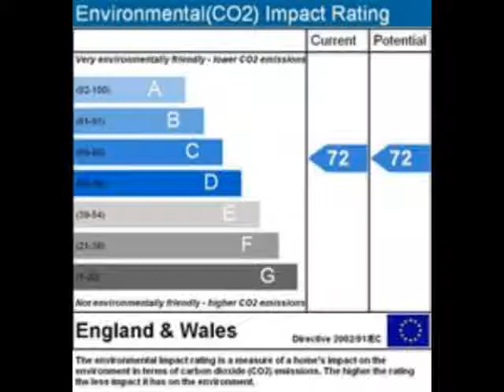Property For Sale in the UK: London 269995 GBP House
UK Property For Sale in London - FULL DESCRIPTION BELOW

+ REF#2819780
+London
+269995 GBP
+House
+3 bedroom(s)

As the sellers preferred sole selling agents, David Daniels are
delighted to offer for sale this 3 Bedroom houselocated in a sought
after area, close to Stratford Station, local shops and amenities. The
property comprises of 3 bedrooms and bathroom to the 1st floor with
additional w/c to the ground floor. the property also boasts a 40ft
approx rear garden with rear access.
ENTRANCE VIA Front door to:
HALLWAY Radiator, Stairs to first floor, door to:
GROUND FLOOR W/C Low level w/c, wash hand basin
KITCHEN KITCHEN 4.06m(13'4'') x 2.57m(8'5'')Range of wall and base
units, window to front, wall mounted boiler, integrated oven/hob with
extractor hood, pluming for washing machine, single sink/drainer with
mixer tap, laminate floor covering.
LOUNGE LOUNGE 4.65m(15'3'') x 4.09m(13'5'')Window to rear, Radiator,
understairs storage cupboard, door to:
STORAGE AREA Radiator, door to rear garden.
FIRSTFLOOR Loft access hatch, door to:
BEDROOM ONE 4.01m(13'2'') x 2.64m(8'8'')Window to front, Integrated
cupboard space, Power points, Carpet
BEDROOM TWO BEDROOM TWO 4.09m(13'5'') x 2.36m(7'9'')Window to rear,
Radiator, Power Points, Carpet.
BEDROOM THREE 3.07m(10'1'') x 2.08m(6'10'')Window to rear, Radiator,
Power Points, Carpet.
BATHROOM Obscure window to rear, Low level w/c, wash hand basin,
pannelled bath, part tiled walls, radiator, laminate floor covering.
GARDEN GARDENApprox 40ft: Paved area to front, remainder mainly laid to
lawn with centre path, Rear access.
MORTGAGE We offer a full range of mortgage and financial advice. Please
call to discuss your requirements.
an appointment.
OPENING HOURS Monday and Friday - 8.30am to 6.00pm
Tuesday to Thursday - 8.30am to 7.00pm
Saturday - 8.30 to 5.00pm
DETAIL MAP DETAIL MAP

STREET MAP STREET MAP

LOCATION MAP LOCATION MAP

Purchasers are advised to satisfy themselves to the working condition,
where applicable, of the central heating system and also the
appliances. All measurements were taken electronically and are
approximate and given for guidance purposes only. Photographs are for
illustration only and may show items which are not included in the sale
of the property. The information contained should not be relied upon as
statements or a representation of fact.

- 3 Bedroom House
- 1st Floor Bathroom
- Additional W/C
- Gas Central Heating
- 40ft Approx Rear Garden
- Chain Free

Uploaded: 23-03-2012